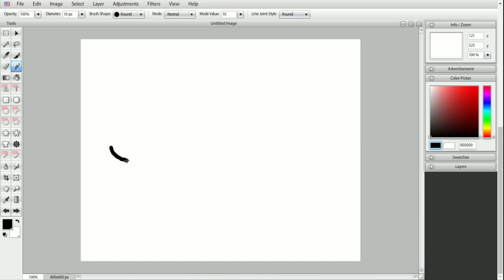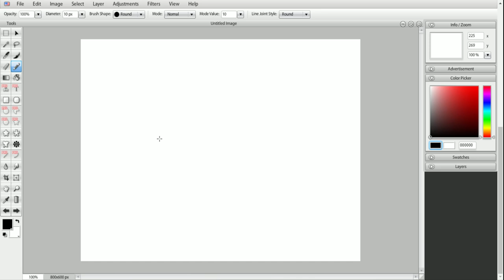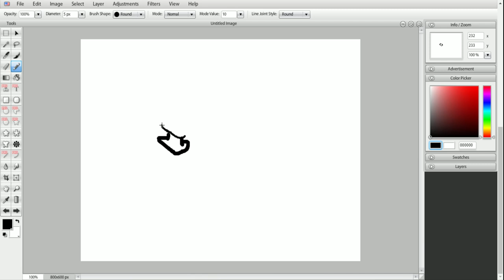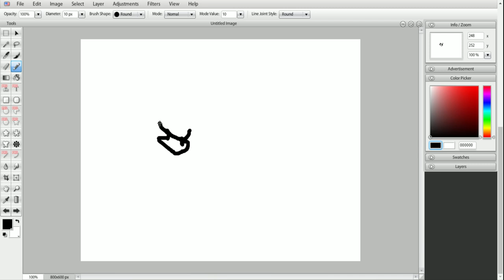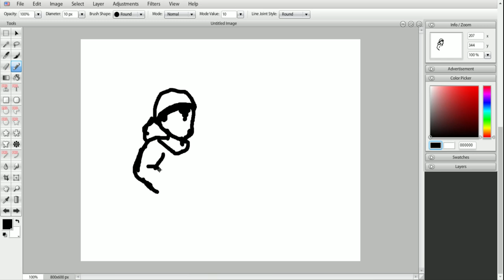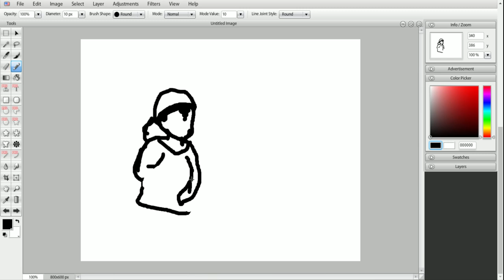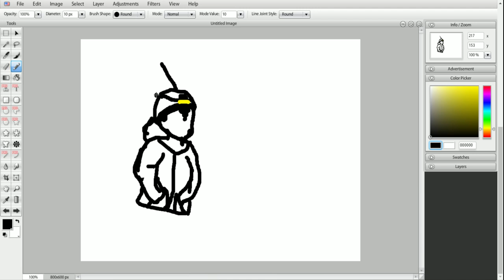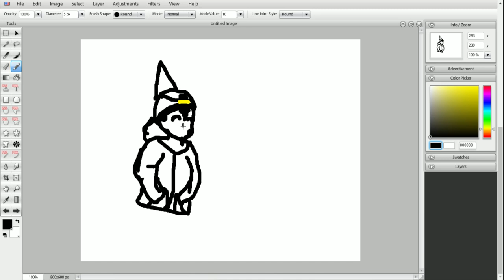Just Drawing: I Was drawing A Birthday Image But It Went Wrong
So I Was Just drawing These I May Put A Playlist For But Tell Then Hope you Like It Almost There 4 My B-day Just Half way there as in days So Then I have No Idea What Im Going to Do For It But I Would Love To go back to the Firered Serires so Tell Then This Is A Good Bye My Other Socials besides Youtube